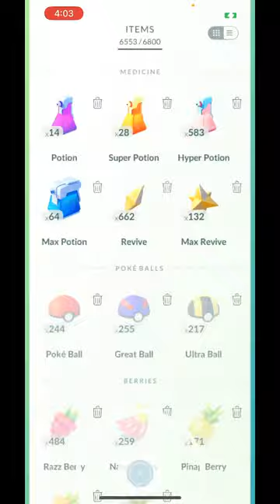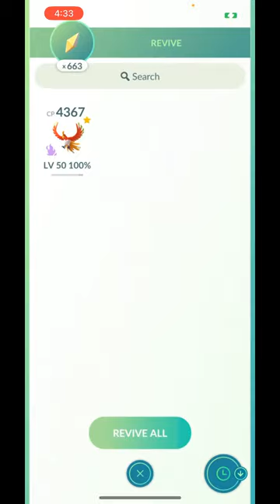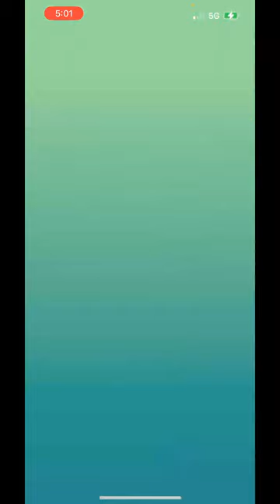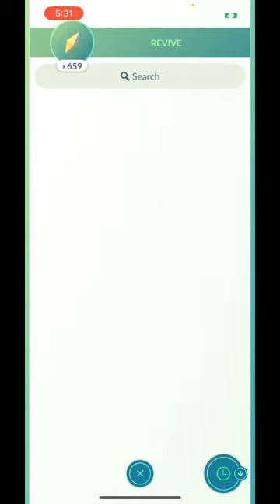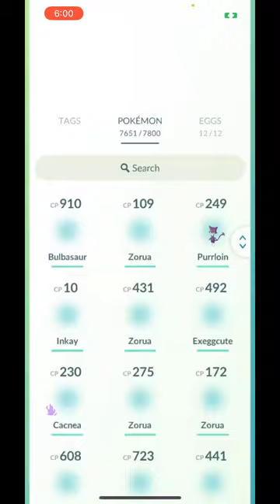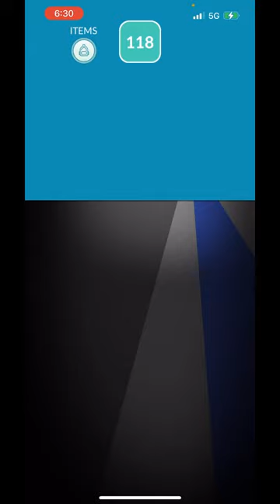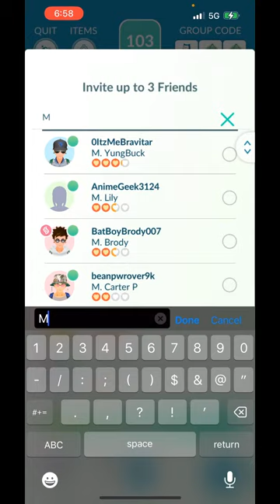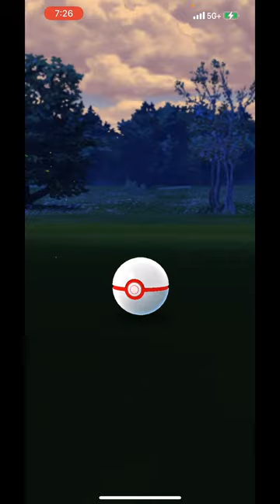✨Shiny Sandile Hunt and Shiny Shadow Hunting In Pokemon Go!✨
Hey everyone,
Time to shiny shadow hunt and hatch for the brand new shiny Sandile!! So much to do!